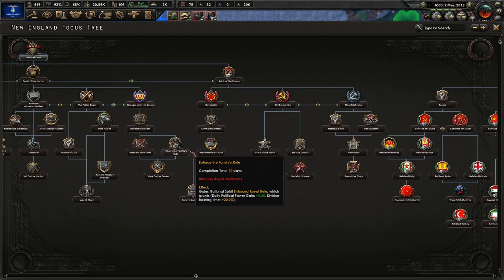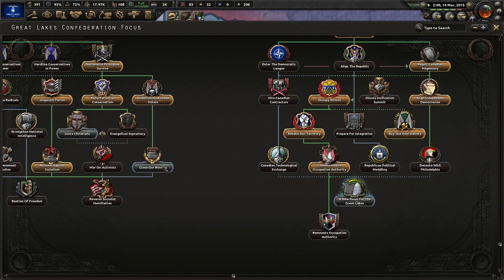Reuniting America...Almost! (FINALE) Hoi4 - Red World, Great Lakes Confederation, King #3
The Great Lakes Nation has hope; hope for the future. Steve King knows he is the only one who can bring strength and America back from its current degenerate and decaying state. No matter what happens, we will succeed and make America again!

Mods Used: Red World Fan Fork, Player-led Peace Conferences, State Transfer Tool Mod